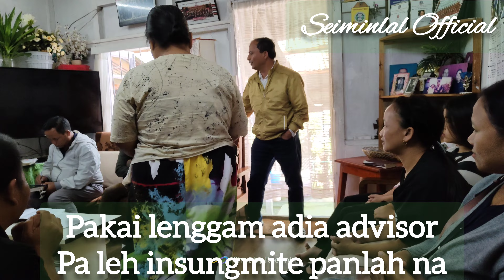Gospel ACTION TEAM Shillong ka kholjin sung'u